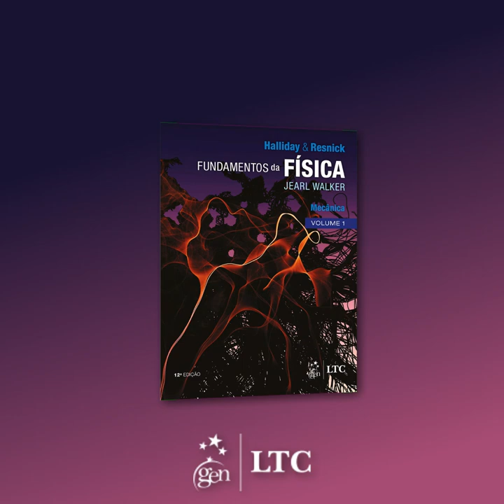[Lançamento] Halliday e Resnick | Fundamentos de Física - por Jearl Walker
Neste vídeo, o autor Jearl Walker apresenta a nova edição do clássico "Fundamentos de Física", de Halliday, Resnick e Walker.